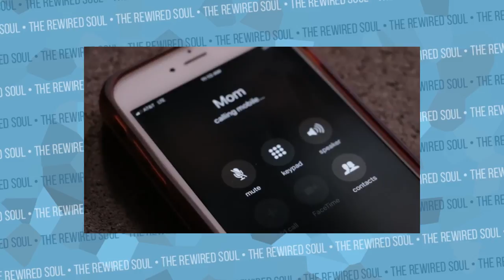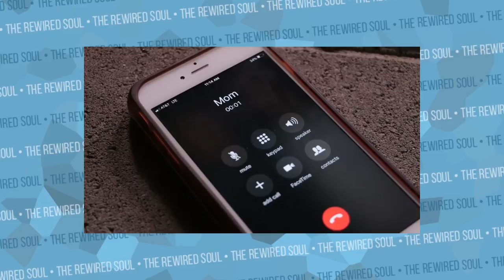SWOOP BEATS ANXIETY LIKE A BOSS (I'm not okay review)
Today Swoop aka Spankie Valentine released her new video titled I'm not okay. She discusses having an anxiety disorder and how to overcome anxiety. She's been doing great with her swoop challenge and building her youtube channel, but this is the first time we get to see her get vulnerable. She even records a panic attack and asks questions like, "Why i'm sad all the time". There's a lot we can learn from this video!